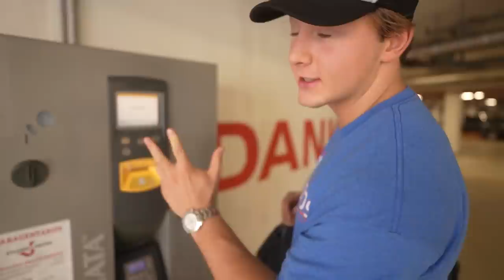Ich musste DUBAI verlassen...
Weil mich wirklich so viele fragen, was denn mit DUBAI los ist, habe ich mir gedacht ich kläre euch jetzt endlich mal auf! Ich hoffe das Video gefällt euch :) Falls ihr noch Fragen habt, einfach in die Kommentare schreiben, lese jedes und beantworte jedes Kommentar!

►►Spare mit dem Code "Manuel" 10% auf alles bei Rocka Nutrition!